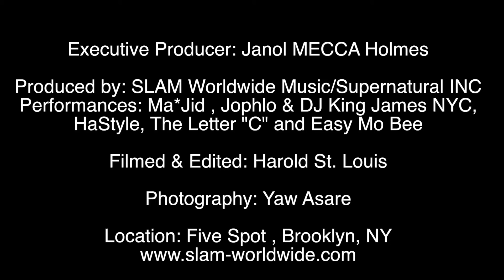SLAM LIVE & DIRECT NYC 2019 IG Promo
DPublished on Mar 19, 2019

SLAM Live & Direct - The Ultimate Hip Hop & Soul Experience featuring Maj*id, Jophlo & DJ King James NYC, HaStyle and Legendary Producer Easy Mo Bee.